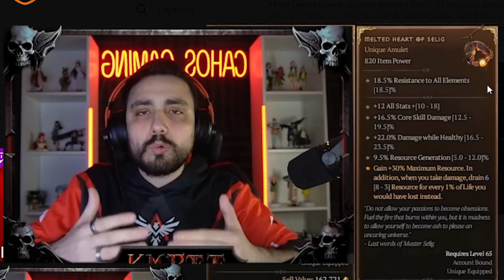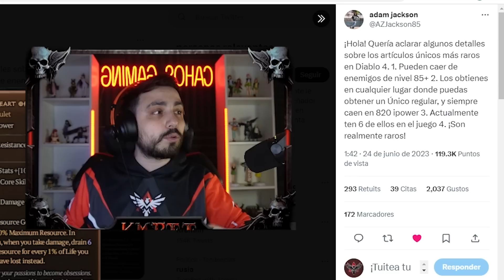DIABLO 4 | CONFIRMADO por un DEV ✅ ¡Como encontrar los SEIS OBJETOS UNICOS SUPER RAROS!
¡Noticia Importante de último momento! Un desarollador nos confirma que hay seis únicos raros y cómo podremos obtenerlos